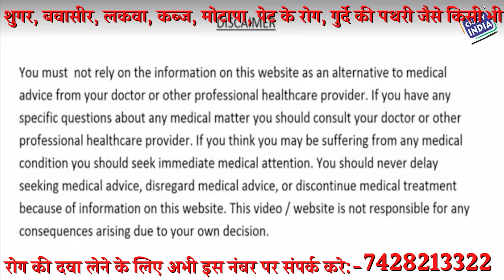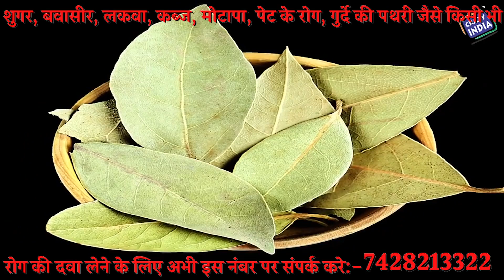ये 1पत्ता 5 मिनट में 20 साल पुरानी डायबिटीज को करेगा कण्ट्रोल जोड़ो और सिरदर्द से भी दिलाएगा छुटकारा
ये 1पत्ता, सिर्फ़ 5 मिनट में 20 साल पुरानी डायबिटीज को करेगा कण्ट्रोल ,जोड़ो और सिरदर्द से भी दिलाएगा छुटकारा